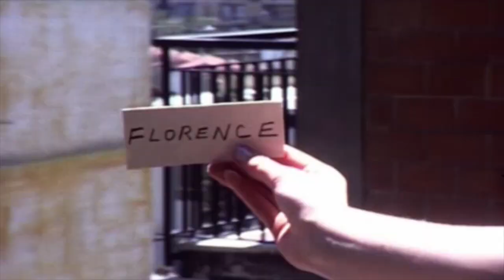Florence - Italy - 1981 - filmed from a tourist's perspective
Florence   Italy   1981
Welcome to Florence, Italy, filmed from a tourist's perspective back in 1981! This was a time of great change for the city, as it was recovering from the economic and social upheavals of the 1970s. But Florence was also a city of great beauty and culture, and it was attracting visitors from all over the world.

In this video, we will take a look at Florence in 1981, from its bustling streets and squares to its world-renowned art and architecture. We will also meet some of the people who lived and worked in the city during this time.

Florence remained a vibrant and exciting city in 1981. It was a city that was full of life, and it was a city that was proud of its rich history and culture.
We hope you enjoy this video tour of Florence in 1981.